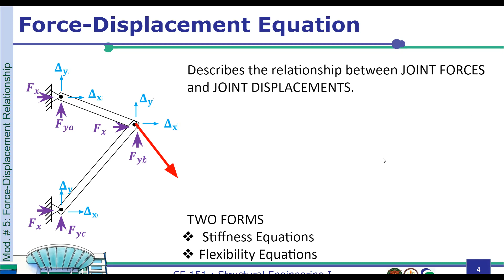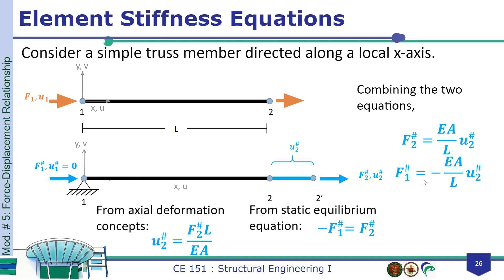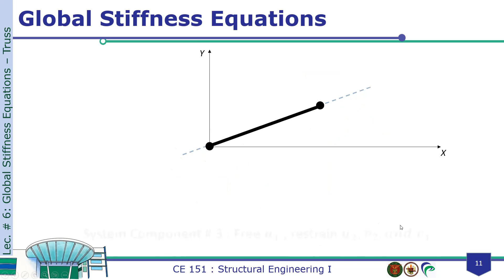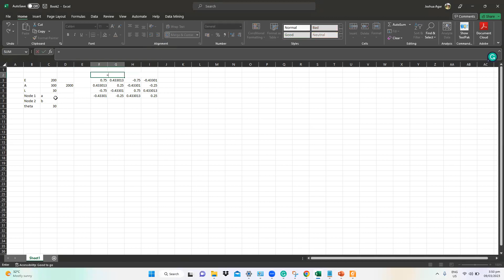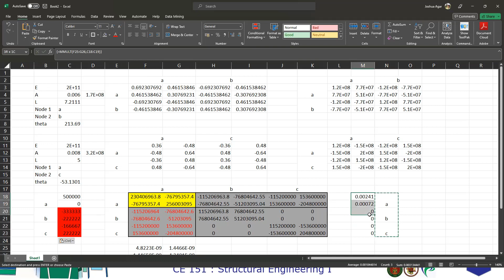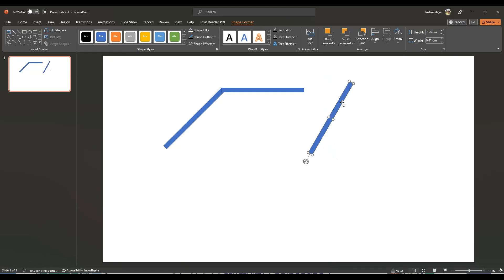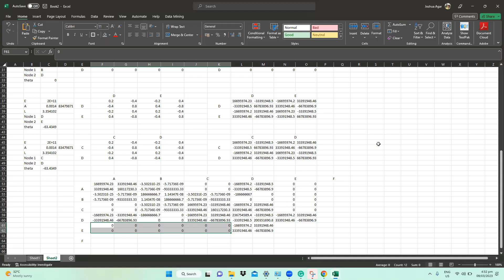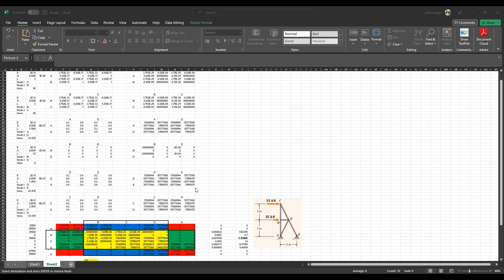2023-03-09 15.05.55 [CE 151] - THKL1